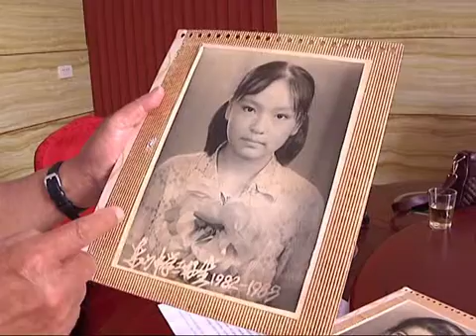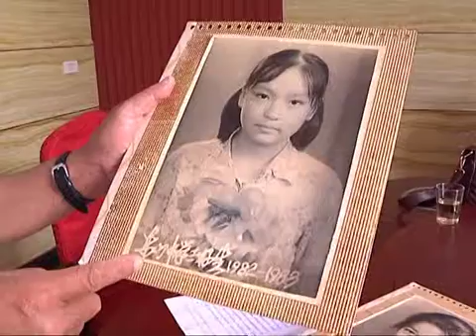7西方政要身边的翻译陈倩娉父母亲专访（普通话）